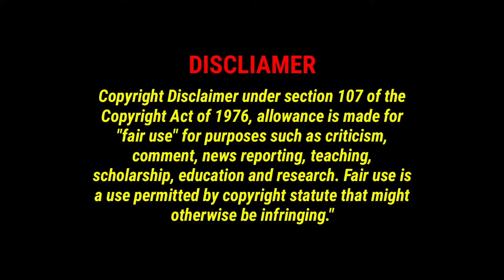UP Election Results 2022 | Celebrations Begin at UP BJP Office in Lucknow || V9 Media Telugu